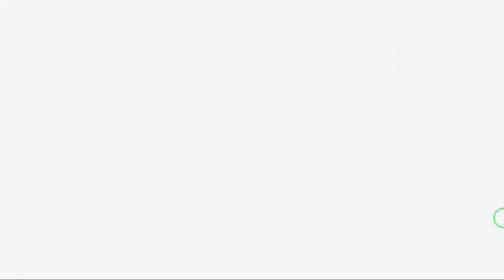PICASSO ORIA BALL PEN BLUE | FOUNTAIN PEN | REFILL PEN || FANCY PEN | PEN COLLECTION | UNIQUE PEN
"Noorimpex"
Channel Description:
Welcome to Noorimpex, your enchanting gateway to the world of stationery and creativity! 🖋️🎨
🌟 Our Purpose 🌟
At Noorimpex, our mission is to ignite your passion for stationery and inspire your creative journey. We believe that the right stationery can transform ordinary moments into extraordinary memories. Whether you're a student, artist, planner addict, or simply someone who appreciates the beauty of pens, paper, and all things stationery, this channel is your haven.
🖋️ Stationery Hauls: Dive into the mesmerizing world of stationery with our thoughtfully curated hauls and collections, showcasing unique pens, journals, notebooks, and more.
🎨 DIY Projects: Unleash your inner artist as we guide you through captivating DIY projects, from bullet journal setups to personalized stationery crafts.
📓 Reviews & Recommendations: Stay informed with our honest reviews and recommendations of the latest stationery products, ensuring you make the best choices for your creative needs.
📝 Planning & Organization: Learn efficient planning and organizational tips and tricks to boost your productivity and creativity.
🌈 Creative Inspiration: Discover the limitless possibilities of stationery through our creative challenges, prompts, and collaborations with talented artists and creators.
Noorimpex is more than just a channel; it's a vibrant community of stationery enthusiasts, artists, and dreamers. We encourage you to share your own stationery adventures, ask questions, Order and connect with like-minded individuals who share your love for the finer things in stationery life.
So, grab your favorite pen, find a cozy spot, and let's embark on this enchanting journey together. 💌📚✨